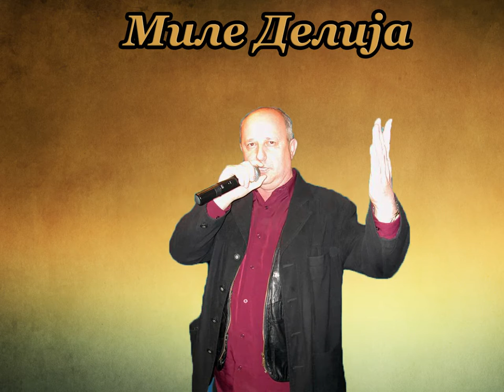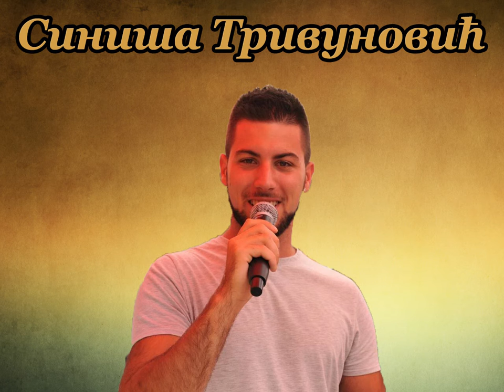Najava za humanitarno vece za Mirjanu Vuletic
Najava za humanitarno vece za nasu licanku Mirjanu Vuletic!
2. decembar 2016 godine, sa pocetkom u 20h restoran DzO u Batajnici!
Ocekujemo vas!

Najbolj internet radio!
Radio Krajišnik!
Slušajte i podržite pravi Krajiški radio!
Prijavite se na naš kanal i uživajte u pravoj muzici!